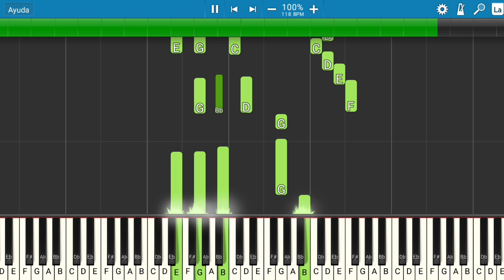Juan Luis Guerra - Mi Bendición | Piano Tutorial | Midi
Les presento el tutorial de cómo tocar la canción de Juan Luis Guerra - Mi Bendición.